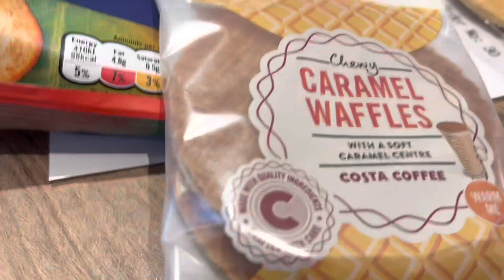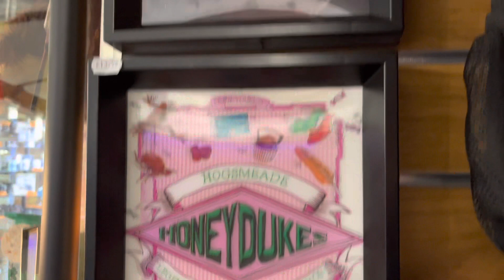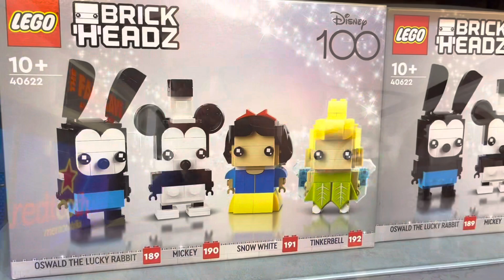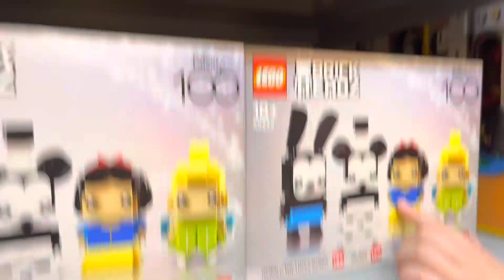Bath & Body Works in the UK??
We pay a visit to one of the new Bath & Body Works stores here in the UK, at Meadowhall in Sheffield, take a stroll around the shopping centre and stock up on Lego, plus our Bath & Body Works haul.